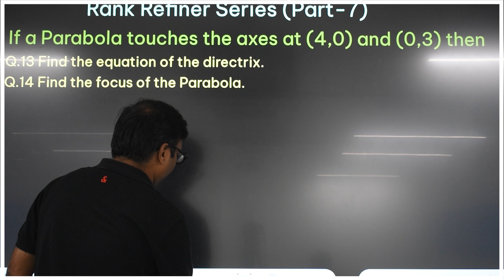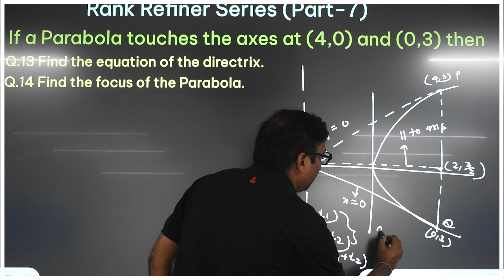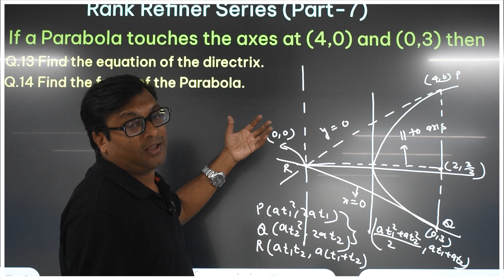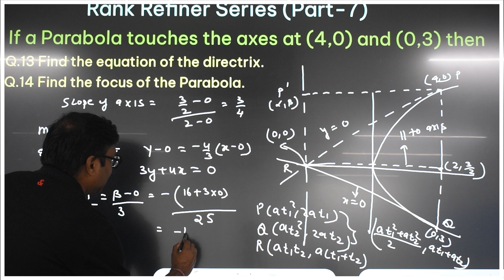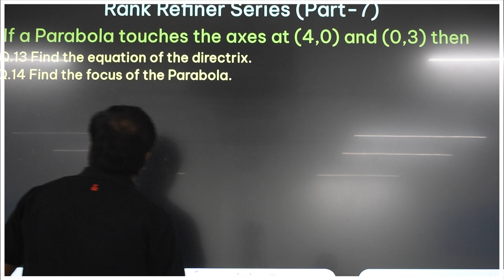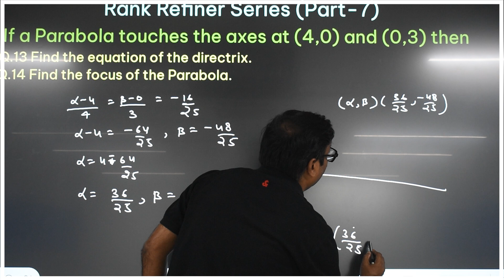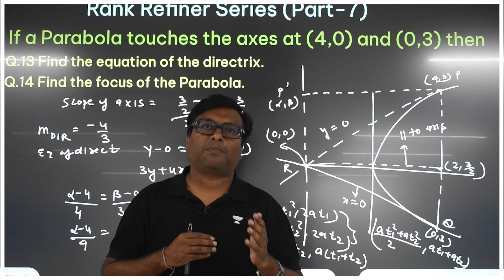Parabola (Property Of Tangent) - Rank Refiner Series Part 7 | SKS Sir | JEE Advanced 2023/24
In the part 7 lecture of Rank Refiner series Sanjeev Kumar Singhal sir will cover the most demanding topic i.e. "Parabola" , which will help JEE Aspirants to Refine their ranks to the higher level .To know more watch the full video.

I'm sharing with you the amazing news that Unacademy Indore Center is now open! If you're looking for the best coaching in Indore, then you've found the right place.

Unacademy Indore Center is the perfect place to improve your academic performance. We offer a wide range of coaching services, including tutoring for exams, study help, and more. We also have a wide range of courses that you can take to improve your skills and knowledge.

Unacademy Centre is Now In INDORE!

We are launching soon!

Visit the Unacademy Indore Centre today
RCM Icon, 3/1 Racecourse road, Indore Madhya Pradesh-452001.